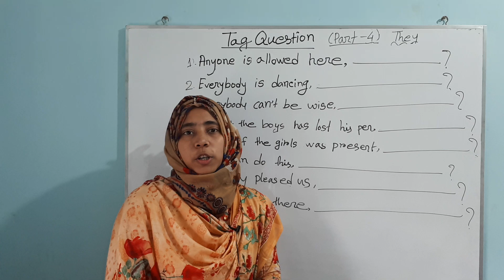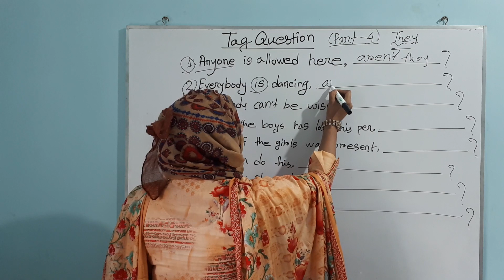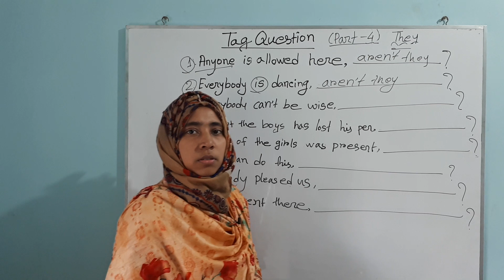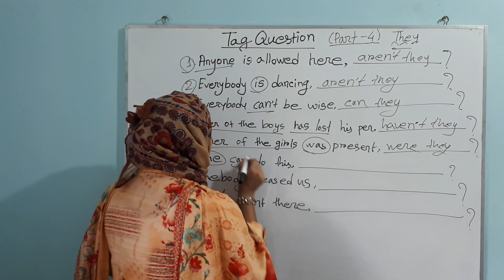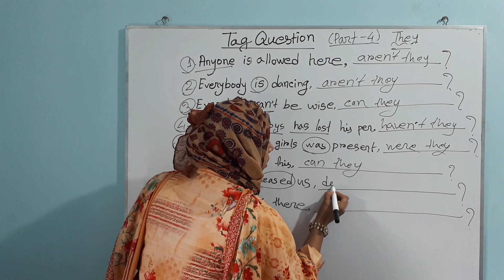Tag Question (Use of They) part~4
by watching this video you will come to know about Tag Questions and use of they.

By watching this video, you will know about how to learn Tag Questions. I believe that you can easily learn Tag Question as I have tried to discuss on this topic applying an easy process so that all kinds of students can easily understand any problem of tag question.

Tag question, this very topic has been designed for the students of SSC and HSC.

In this video I have given several examples from our day to day life practical conversation in different kinds of situations. You will see that lot of conversation are similar to your life.

I am Rafia Ahmed, Student of English literature. Assistant Teacher at Green View Collectorate Public School & College, Chapainawabganj.

My Mission : To teach the students/learners in a very easy and effective way without memorizing the rules of English  Grammar.
My Vision : To inspire students to become self dependent and self employed by improving and using their own skills.

Thank you for visiting my Channel & watching my videos.